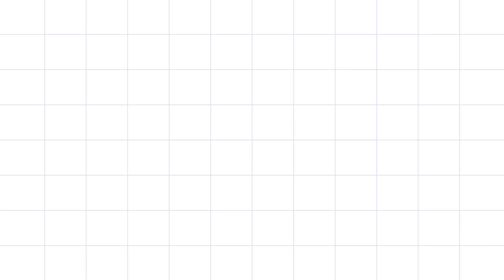Cute paper wallet | Easy paper wallet | DIY mini paper wallet | Purple Kraft